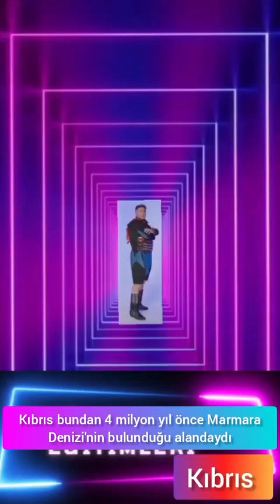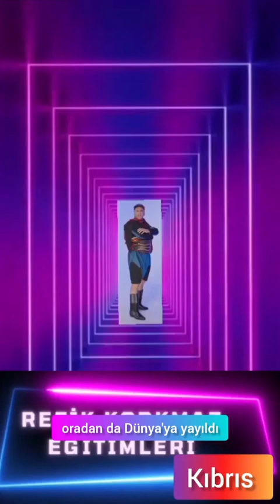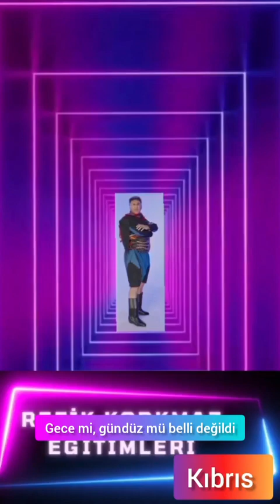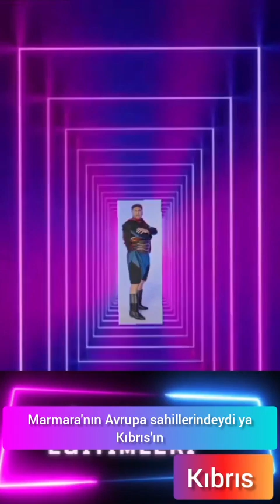Once Upen A Time Cypris